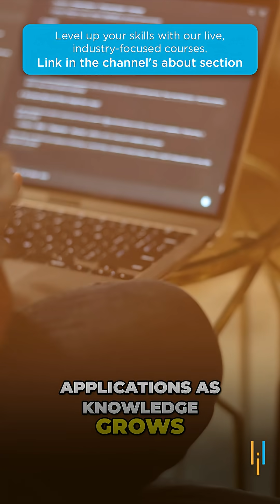🔥Generative AI Engineer Roadmap 2026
Want to become a Generative AI Engineer in 2026? This video breaks down the complete roadmap — from the foundational skills you need, to the top tools, libraries, and real-world projects that will help you land your dream role. We cover essential AI/ML concepts, Python, deep learning, transformers, LLMs, and how to build projects like AI agents, custom GPT apps, and more. Whether you're a beginner or switching careers, this guide is for you!